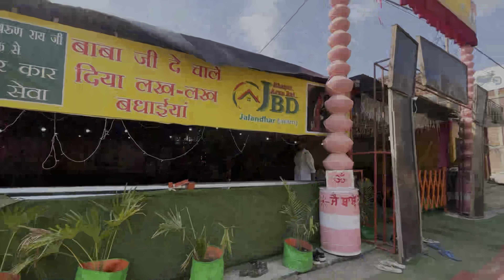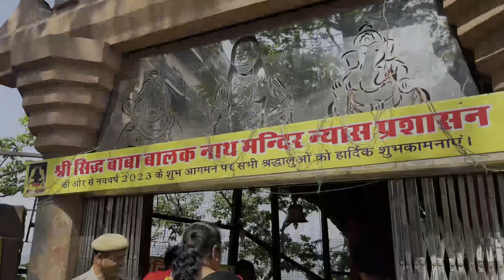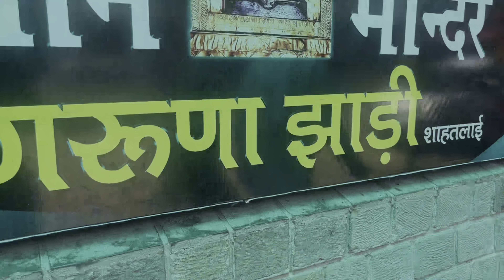Phoonch gye deot sidh baba balak nath ji❤️🙏